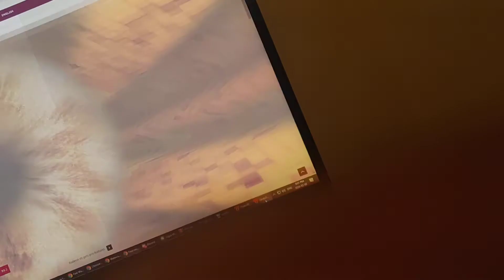2080ti Xc Ultra strange coil whine